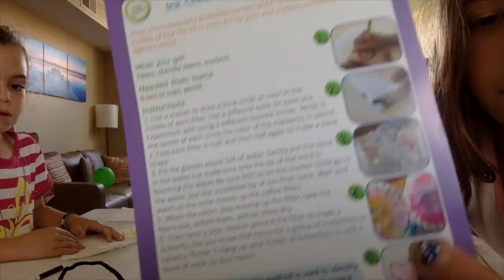Vicky, Ivana & Bostyn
Today we invited one of our best friends to join us in our video: Bostyn!

We'll be painting coffee filters with markers and we'll dip them later in water for a super fun project.